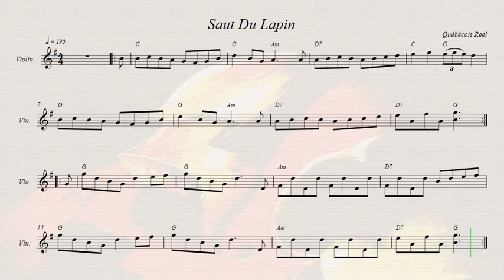Saut Du Lapin (Reel de Lapin)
Québécois Reel.
Voulez-vous télécharger tous ces des mélodies au format (.mid .xml .sib .mp3 .pdf)?
Recorded sources:
Maggie Sansone - Traditions
trish Clair-Peck - Providence